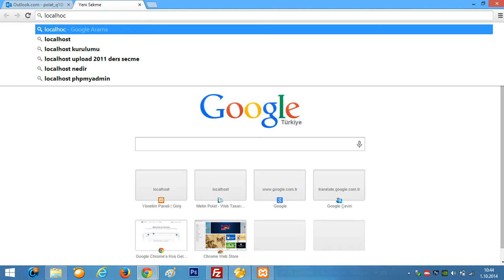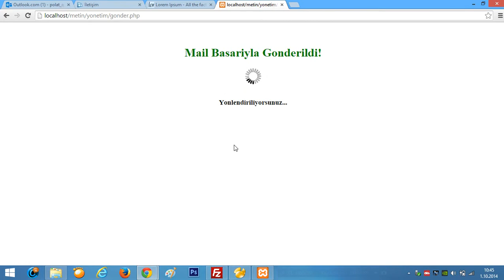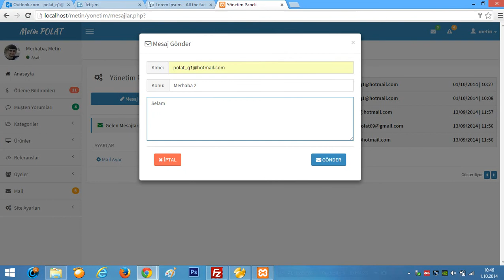Mail Gönderme İşlemi